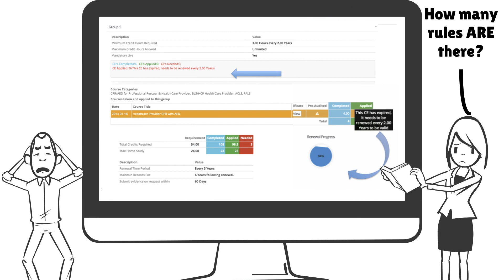CE Zoom's Ultimate CE Tracker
Introducing CE Zoom's Ultimate CE Tracker.

Do you ever find yourself worrying…?
How many credit hours do I need to renew my license, what classes are allowed to count for credit, how many do I actually already have, where on earth did I place my certificate from my last conference, WHAT IF I GET AUDITED?

CE Zoom is an all-inclusive continuing education (CE) management system, uniquely unprecedented (or unrivaled) by any other CE platform in existence today. In a class by itself, 8 distinctive platforms are offered under one roof at CE Zoom, allowing the user to pick any combination of components individually or utilize all eight together to manage CE compliance. CE compliance, and further the management of those CE’s, is absolutely necessary for professional/trade employees to maintain not only relevance and the most current training, but licensing in their respective fields. With this need that CE Zoom satisfies on many different facets, the application and use of our program is limitless.

CE Zoom’s platform allows participants to find courses, register for a course, verify course completion, complete required course testing and evaluation, digital CE Certificate distribution including cloud base storing, and submit proof of attendance directly to the regulatory body , without ever touching a piece of paper. In retrospect it allows companies to offer course solicitation, complete rosters including attendee information, 100% completion of course evaluations, data management, course compliance, cost analysis, and statistics.